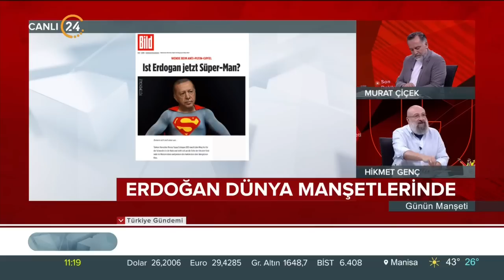Günün Manşeti - 14 07 2023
24 TV Genel Yayın Yönetmeni Murat Çiçek ve Akşam Gazetesi Yazarı Hikmet Genç, Türkiye’nin ve dünyanın gündemini, gazetelere yansıyan haberleri, köşe yazılarını ve günün önemli gelişmelerini farklı bakış açılarıyla, çarpıcı analizlerle hafta içi her sabah “Günün Manşeti”nde değerlendiriyor. "Günün Manşeti" hafta içi her sabah saat 11.00’de canlı yayınla 24 TV’de ekrana geliyor.